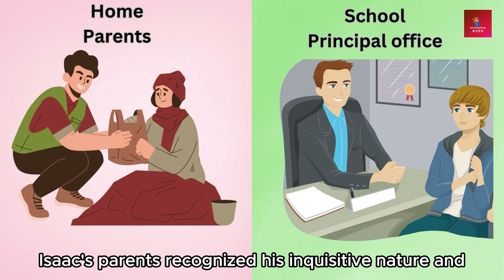Isaac Newton discovery through animated story for kids. kids animation kids education